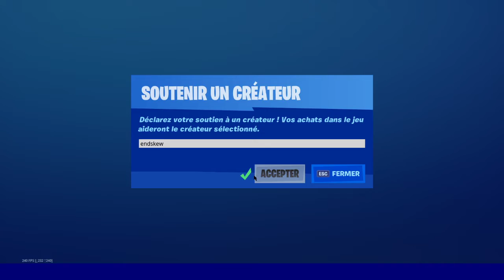BOUTIQUE FORTNITE du 25 Mars 2020